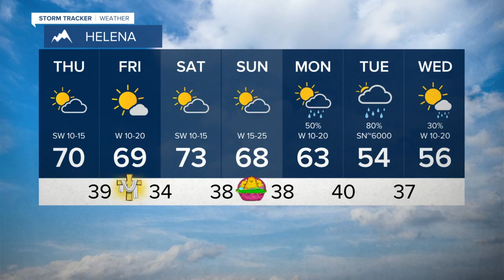Warmth + Wind = High Fire Danger